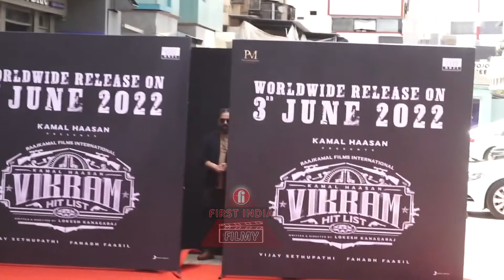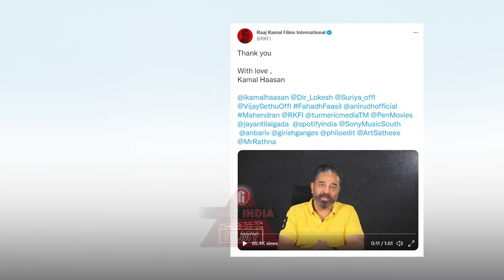'Vikram' के 300 Crore कमाई के बाद South Superstar Kamal Haasan ने किया बड़ा खुलासा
Box Office पर ताबड़तोड़ कमाई कर रही है South Superstar Kamal Haasan की फिल्म 'Vikram'. फिल्म की Success के बाद Kamal Haasan ने दिया बड़ा बयान. बताया- कमाई को लेकर नहीं था लोगों को उन पर भरोसा. अब कुछ इस तरह Vikram Star ने की सबकी बोलती बंद. क्या कहा है कमल हासन ने, जानने के लिए देखें First India Filmy की ये Report.

Reporter: Ankita Gupta
Video Editor: Mitali Mayekar
Video Journalist : Ali